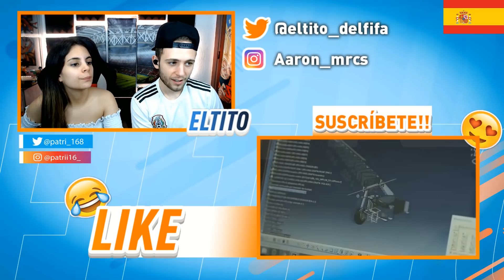🇪🇸ESPAÑOLES REACCIONAN al SECRETO MEJOR GUARDADO de MÉXICO! 😱☢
🔥🔥❗Nuevos videos TODOS LOS DIAS a las 22:00!❗🔥🔥